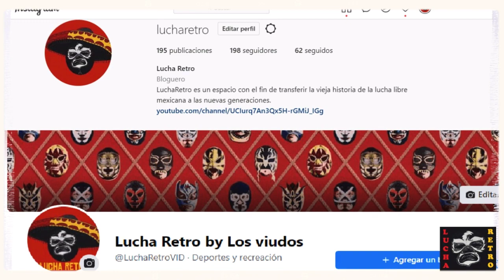La historia detrás de: "Volador vs Misterioso: Máscara contra Máscara"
Tijuana, 1995.
Se libraba un asombroso encuentro de apuestas entre Volador y Misterioso, quienes habían venido sosteniendo una candente rivalidad. El triunfador del combate fue Misterioso, quien fue golpeado a traición por Blue Panther, sécond de Volador. Éste no quiso ganar de esta manera ante quien fuera su gran amigo, así que en uno de los finales más polémicos de la historia, decidió ponerse encima a Misterioso para dejarse perder así la tapa.

Años despues el Volador contaría la historia detras de ese encuentro y sus razones para perder la mascara. Te lo contamos aquí.